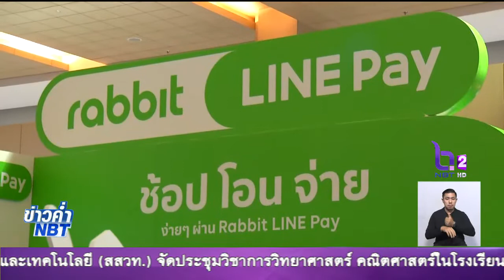'แบงก์ชาติ'พัฒนาระบบ QR code มาตรฐานกลางชำระเงินในประเทศ ลดความซ้ำซ้อน-ต้นทุนต่ำ